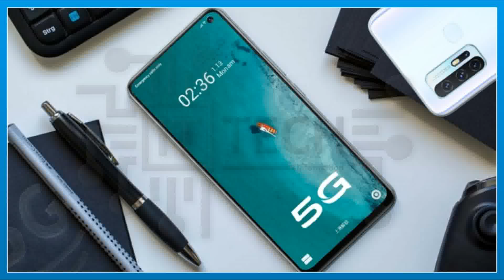Vivo Z6 Vs Oppo Reno 3 Pro - Full Speed Comparison. Which is Batter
Hii. Friends Aaj ham aapke liye ek or badiya video lekar aaye hai. Aaj ki is video me ham aapko Hii. Friends Aaj ham aapke liye ek or badiya video lekar aaye hai. Aaj ki is video me ham aapko Vivo Z6 Vs Oppo Reno 3 Pro mobile ko compare karke batayege ki aapko isme se konsa mobile lena chahiye. To friends yadi aap bhi ek badiya mobile lene ke bare me soch rahe hai. To aap is video ko pura or last tak jarur dekhe.

Display
6.5  inch FHD 90Hz
Resolution
1080 x 2400 Pixel
Aspect Ratio 20:9
Corning -

6/8 GB RAM
64/128 GB ROM

Camera
Quad Rear Camera
64 + 13 + 8 + 2  MP
Dual Front Camera
44 + 2  MP

Processor
2.3GHz Octa -core
Snapdragon 730G
Android 10 ColorOS 7
GPU-Adreno 618

Battery
30w Fast Charging
Non-removable Li-Po
4000 mAh battery

Vivo Z6

Display
6.53 inch FHD
Resolution
1080 x 2400 Pixel
Aspect Ratio 20:9
Corning -

8/12 GB RAM
128/256 GB ROM

Camera
Quad Rear Camera
64 + 13 + 13 + 5  MP
Front Camera
32 MP

Processor
2.4GHz Octa -core
Snapdragon 765
Android 10
GPU-Adreno 620

Battery
44w Fast Charging
Non-removable Li-Po
5000 mAh battery